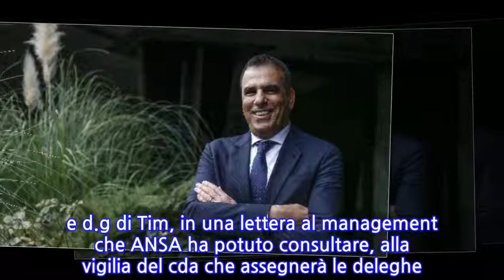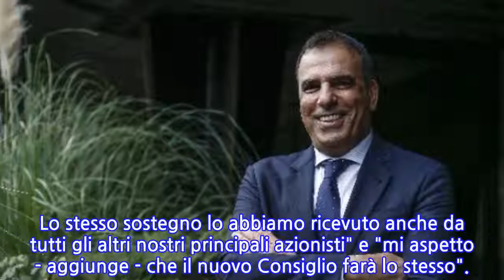Tim: Genish, cammino non cambia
MILANO, 06 MAG - "Il voto espresso dall'assemblea degli azionisti venerdì scorso ci ha dato un nuovo Consiglio di Amministrazione, ma non ha mutato il cammino che abbiamo intrapreso insieme". Così Amos Genish, a.d. e d.g di Tim, in una lettera al management che ANSA ha potuto consultare, alla vigilia del cda che assegnerà le deleghe. "Abbiamo ancora molta strada da percorrere, e sono contento di poterla fare con ognuno di voi. Proseguiamo il cammino iniziato insieme con rinnovato impegno a lungo termine e motivazione per trasformare Tim". "Siamo sulla strada giusta, con il team migliore e abbiamo il pieno sostegno degli azionisti", scrive ancora Genish. "Ho ricevuto numerose telefonate dal top management sia di Elliott sia di Vivendi, per ribadire il loro sostegno a tutta la squadra di vertice di Tim e al nostro piano. Lo stesso sostegno lo abbiamo ricevuto anche da tutti gli altri nostri principali azionisti" e "mi aspetto - aggiunge - che il nuovo Consiglio farà lo stesso".